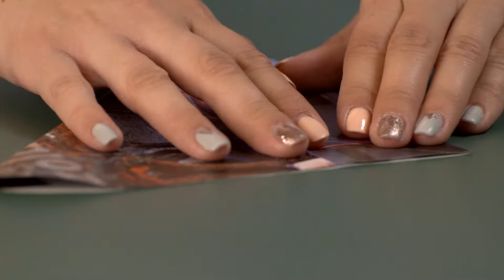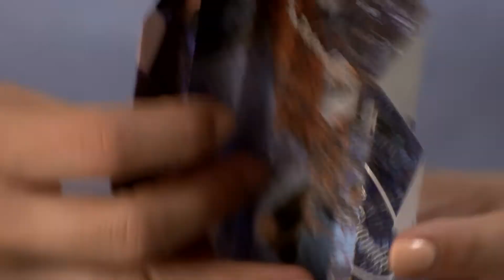Bubbles Club KreaTiko - Papírpille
Nézd csak, milyen kecses pillangót tudsz hajtogatni egy régi magazinból? Készítsd is el a papírpillét KreaTiko ötlete alapján!
Az elkészítéshez ezekre lesz szükséged: színes újság vagy magazin, aminek vastagabb a papírja, olló és ragasztó

Sárkánykalandokra fel!
A Bubbles Club szállodákban a Sárkánykalandok életre kelnek! Megismerheted Drazsé, Dany, Tiko és Yoyo izgalmas kalandjait a nemrég megjelent Sárkánykalandok meséskönyvekből: Felhőhegyi Balázs: Sárkánykalandok I. A bükfürdői kalamajka, Sárkánykalandok II. Balatonfüred lovagjai és Sárkánykalandok III. Tiko nyomoz - A hévízi rejtély című könyvei kisiskolásoknak és szülőknek is érdekes olvasmányok. Látogasson el ide a részletekért

Boldog gyermekek, pihenő szülők!
Mi, szülők, pihenni érkezünk egy szállodába. De a gyerekeink egészen másra vágynak! Őket, legyenek kicsik vagy nagyok, fiúk vagy lányok, a felfedezés, a kaland, az izgalom és a játék hajtja. Engedjünk teret vágyaiknak, hagyjuk őket néhány napig önfeledten játszani – a profi animátorok segítségével és irányításával!
A Bubbles Club szállodákban az animációs programok mellett a családi szobák kényelme, éttermeink széles választéka, izgalmas vízi világ és gyerekbarát környezet gondoskodik arról, hogy minden korosztály remekül érezze magát.

Speciálisan családok számára kialakított családi lakosztályok vagy egymás melletti, összenyitható szobák szolgálják a kényelmes családi pihenést. A legkisebbeket (0-3 éves) bababarát szobákkal várjuk, amelyek gyerekbiztos eszközökkel, dugaljakkal, gyerekággyal és ágyneművel, illetve igény esetén vízforralóval/cumisüveg melegítővel, bébiőrrel, csecsemőkáddal, WC szűkítővel, bilivel, gyerekköntössel felszereltek.  Az étteremben is felkészülten várjuk a családokat: családi asztalokkal, etetőszékkel, magasított székkel és színes gyerekétkészlettel. Az étterem munkatársai örömmel segítenek a bébiétel vagy a cumisüveg felmelegítésében is. Gyermeke speciális étrendet (diétás, allergiás, táplálék intoleranciás, vegetáriánus) igényel? Jelezze előre, és mi megoldjuk!

Bubbles Club gyerekanimáció! Állandó gyerekprogramok reggeltől estig: mozgással járó, ügyességi és tréfás versenyek, kincsvadászat, gyerekolimpia a medencében és a szárazföldön, kalózhajófestés, lufitekerés, mókás állatgyurmázás, óriásbuborék-fújás és számos kreatív játék, játékos fejtörők és minden este Bubbles Mini Disco!

A szállodák környezetét, szolgáltatásait és programjait is úgy alakítottuk ki, hogy a gyerekek jó időben és rossz időben egyaránt jól érezhessék magukat:  gyerekpancsoló: a wellness szállodákban gyerek élménymedence, a balatoni szállodákban gyermekek számára kialakított öböl a strandon, játszószoba színes játékokkal és gyerekbarát berendezésekkel, játszótér a szabadban, ingyenes játék- és sporteszközkölcsönzés.